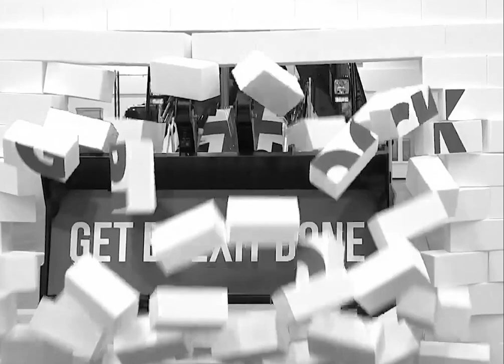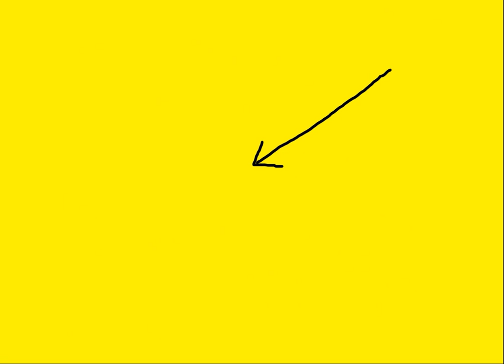Brexit Is Dead: Cheaper Food? F*** Off Jacob Rees-Mogg!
When you look back at Jacob Rees-Mogg interviews it becomes apparent very quickly that many of his predictions have been horribly wrong... Cheaper food? This is one of them.